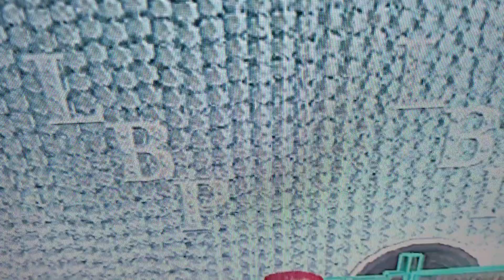LBP Annoying Orange Parody: Hey Apple